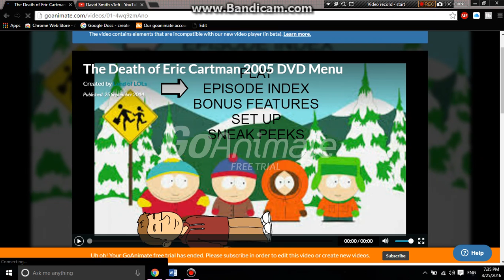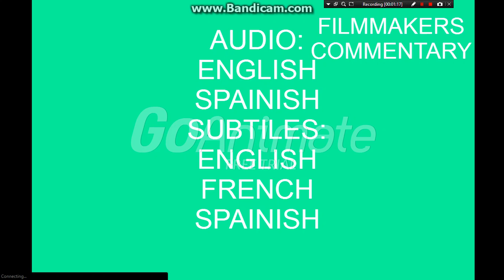The Death of Eric Cartman 2005 DVD Menu